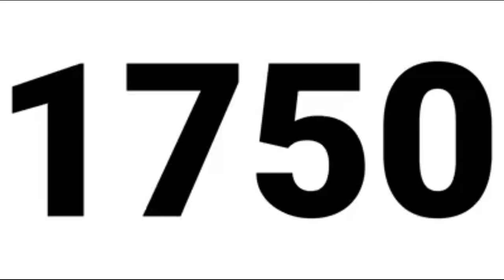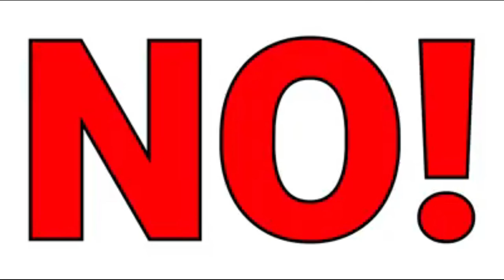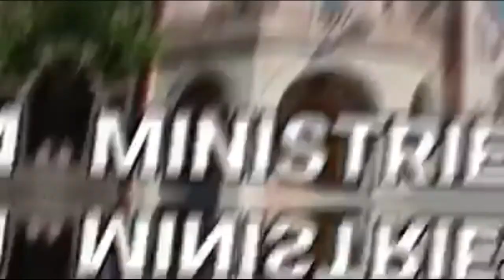A Short History of Artsakh